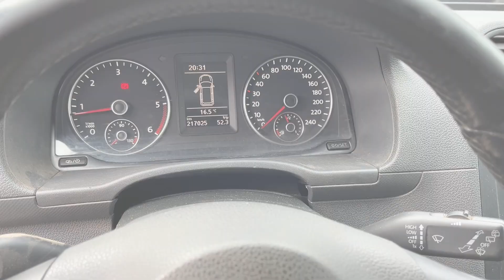Köp Skåpbil Volkswagen Caddy 2,0 TDI 4-Motion på Klaravik